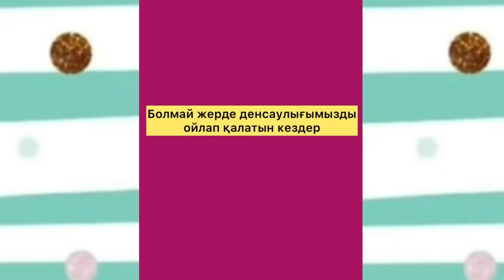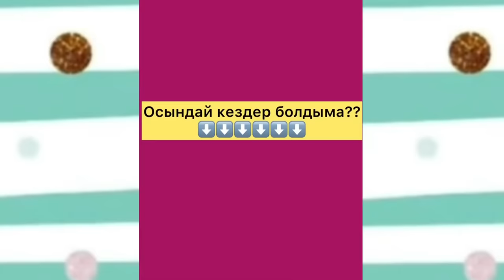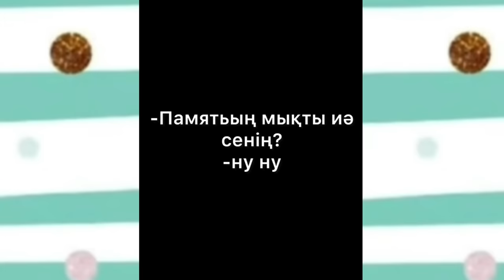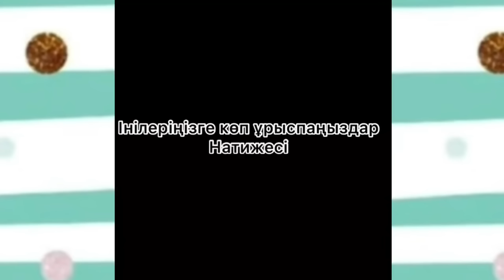АЗАМАТ ПЕН МЕДЕТ ЖАН ХАХА ВАЙНДАР ТОПТАМАСЫ/😂 АЗАМАТ ТҰРСЫНБАЙ АСИК МАНАС СЫНЫПТАС МАПООХ КАК БУДТО